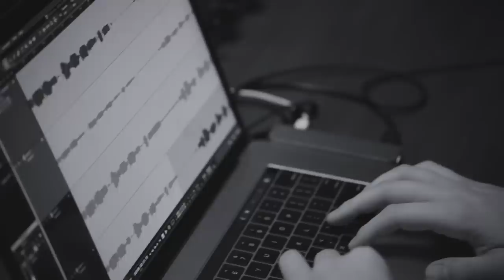"Zombie" Cover by Frawley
One of my earliest musical influences was Dolores O’Riordan of The Cranberries. She was a girl with something to say and had the most beautifully haunting voice i’d ever heard. “Zombie” was one of the first songs I covered when i started doing live performances as a kid and its always been close to my heart. Hope you love it!